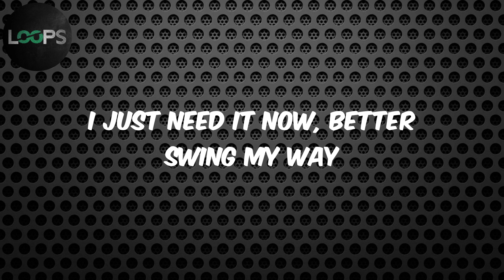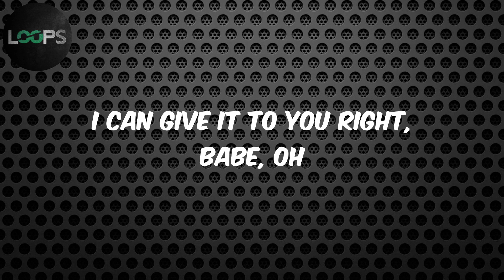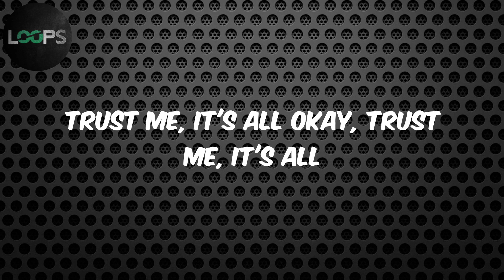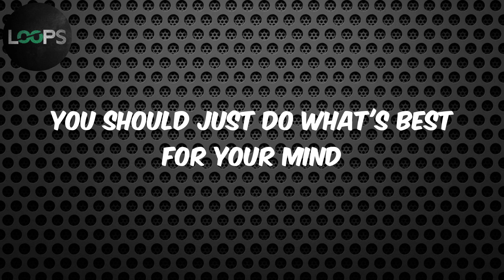Girls Need Love (with Drake) - Remix (Lyrics) - Summer Walker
Girls Need Love- Remix Lyrics Summer Walker

Lyrics :
Honestly
Honestly, I'm tryna stay focused
You must think I've got to be joking when I say
I don't think I can wait
I just need it now, better swing my way
I just need some dick
I just need some love
Tired of fucking with these lame niggas
Baby, I just need a thug
Won't you be my plug? Ayy
Give it to me like you need it, baby
Want you to hear me screaming, heavy breathing
I don't need a reason, baby
I want it 'til you can't fight
I can give it to you right, babe, oh
I wanna be your healing
I can be real good
Please don't get in your feelings
Ayy, I need some love
Ayy, and you can't judge (I won't)
You don't really call on me like you should
Link up, I'll roll through the hood
Problems, but everything's all good, my love
Your nigga doesn't want smoke with me, nah, no way
Trust me, it's all okay, trust me, it's all
You just need some, someone that's calm and patient
Submission, domination
Arched back, deep stroke, white wine, weed smoke
That's my best combination
You just need some dick with no complications
You just need some, you just need some
Late night attention, uncondition
All that you're missing, my babe
Fucked up, shouldn't even have to justify
I get it, I'm on your side
Guys get their way all the time
Besides, pleasure not meant for one side
You should just do what's best for your mind
How 'bout I just take my time?
(So what's a girl to do when she needs loving, too?)
Girls need love, too
Girls, girls need love, too